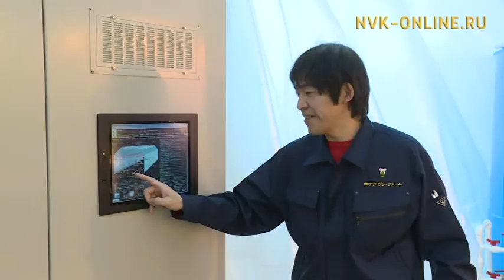Дьокуускай таһынааҕы Тулагы-Киллэм сиригэр кыһыннары үлэлиир теплицаттан сотору үүнүү хомуйуохтара